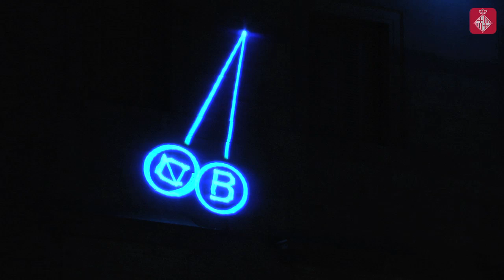Santa Eulàlia arrenca dansant amb la llum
L’acte inaugural del festival Llum BCN ha cobert la plaça de Sant Jaume de de raigs de llum, làsers i fum i ha donat pas als Protocols de l'Àguila, que donen inici a les Festes de Santa Eulàlia.